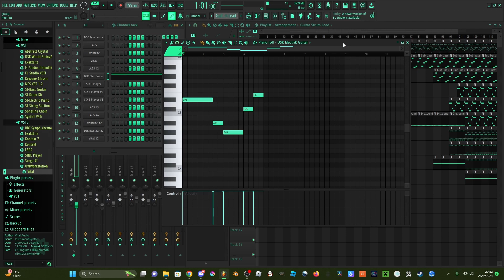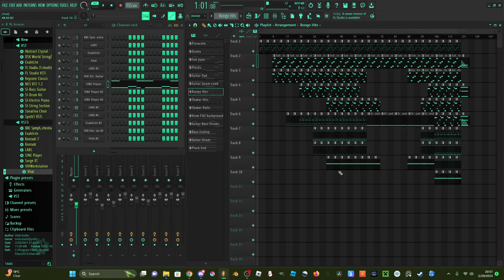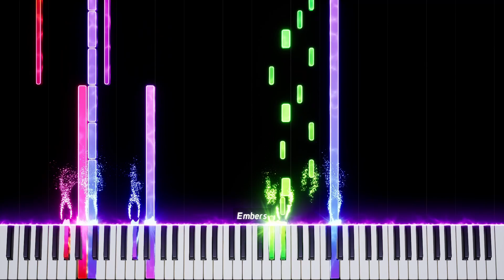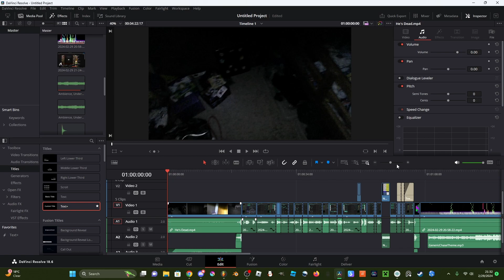When you Split Up in a Horror Movie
I was listening to the Minecraft Story Mode Soundtrack (idk why) and came across one of their songs. It featured a lot of the same stuff, and so I made this in 2 hours. Hope you enjoy!